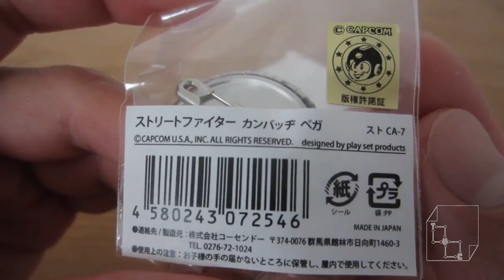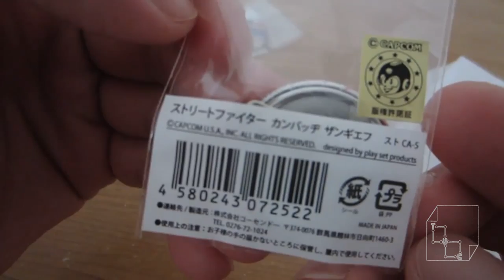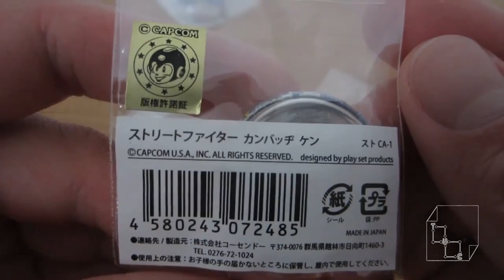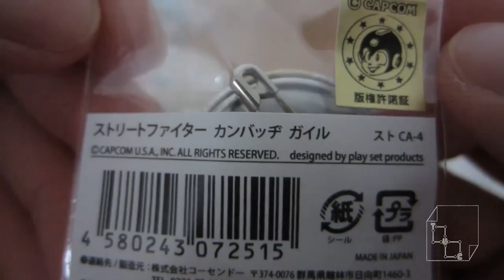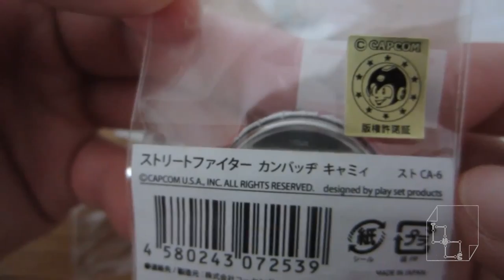Street Fighter Button Collection 30th Anniversary Total Showcase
Street Fighter Button Collection Total Showcase